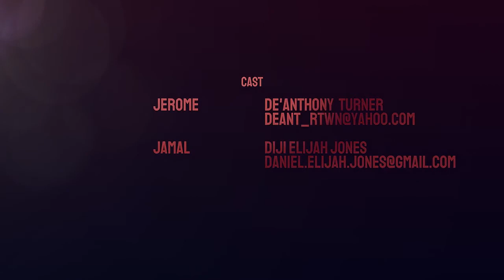INTRACTABLE Ep 5 - The Car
A modern American crime web series. A Gold Award winning series (2022). Written and Directed by Jon Beach Films. Co Directed and Produced by Legendary Christophe' Productions.